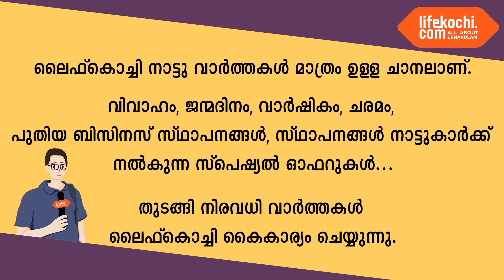മട്ടാഞ്ചേരി: ബി.എ ഇസ്ലാമിക് ഹിസ്റ്ററിയിൽ ഒന്നാം റാങ്ക് ജേതാവ് നേഹ ഫർഹത്തിന് അഭിനന്ദനങ്ങൾ.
മട്ടാഞ്ചേരി: സാമ്പത്തിക പരാധീനതകൾക്കിടയിലും മഹാത്മാഗാന്ധി സർവകലാശാല ബി.എ ഇസ്ലാമിക് ഹിസ്റ്ററിയിൽ ഒന്നാം റാങ്ക് നേടിയ കൊച്ചങ്ങാടി സ്വദേശിനി നേഹ ഫർഹത്തിന് അഭിനന്ദന പ്രവാഹം . ജെയിൻ ഫൗണ്ടേഷന്റെ നേതൃത്വത്തിൽ നേഹയെ ആദരിച്ചു. സംഘടനയുടെ സ്കോളർഷിപ്പ് നേഹക്ക് ഡയറക്ടർ മുകേഷ് ജെയിൻ കൈമാറി. മുൻ കൗൺസിലർ ശ്യാമള എസ് പ്രഭു, ഭാവന ജെയിൻ, സദാനന്ദൻ മാസ്റ്റർ , എം.എം.സലീം , വിപിൻ പട്ടേൽ ,പങ്കജ് പരേഖ് ,അസീസ് എന്നിവർ സംസാരിച്ചു. വാർത്തയുമായി ലൈഫ്കൊച്ചി റിപ്പോർട്ടർ റിഡ്ജൻ റിബല്ലോ.